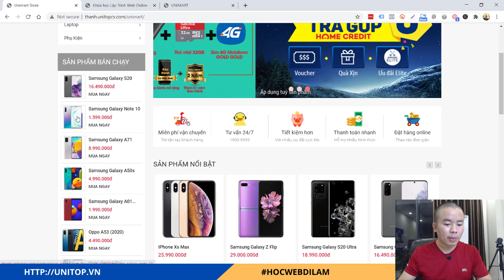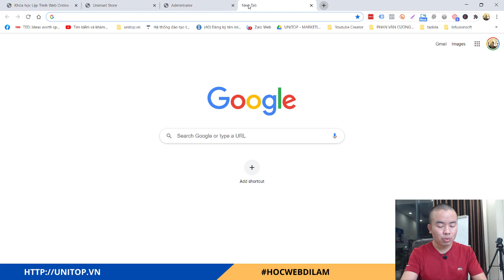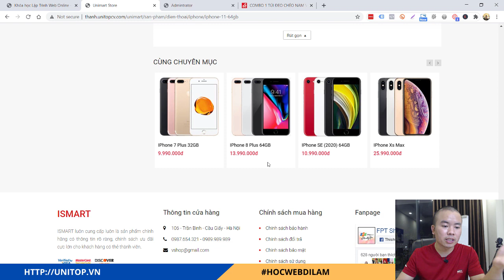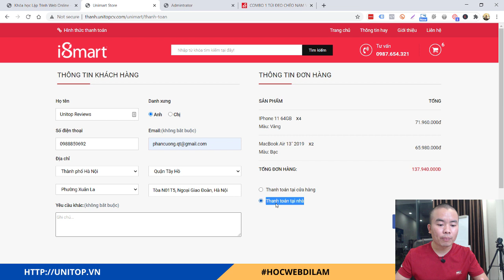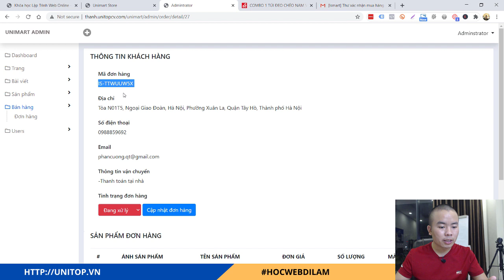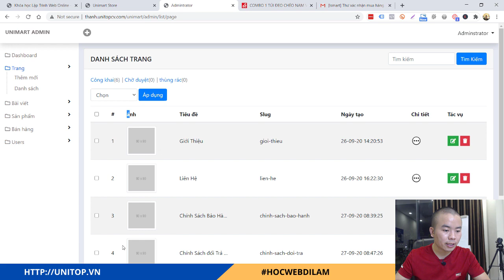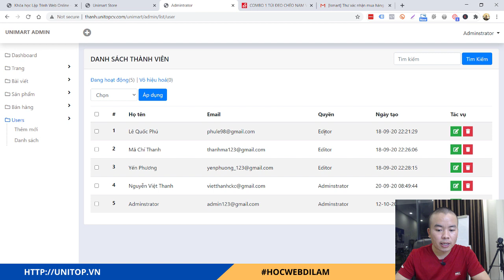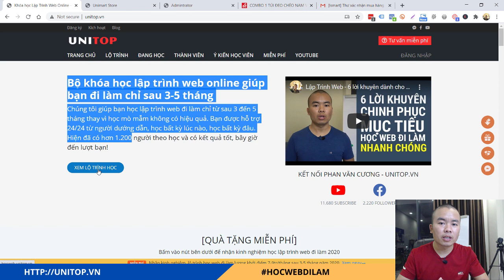[Khóa học Laravel Pro] Reviews đồ án tạo website bán hàng với Laravel Framework - Unitop.vn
Khóa học Laravel Pro đã giúp đỡ  hàng trăm học viên học nắm được cách thức xây dựng website một cánh nhanh chóng, đây là một framework php được sử dụng nhiều nhất trên thế giới.
Trong video này là một đồ án của bạn học viên Thành Nguyễn hiện nay đang theo học và chuẩn bị giai đoạn reviews và đi xin viên.
Sản phẩm là một dự án lập trình các chức năng để tạo ra một website bán hàng chuyên nghiệp bằng Php. Đây là sản phẩm giúp cho các bạn có được kỹ năng tay nghề tốt và là một vũ khí để chứng minh năng lực khi đi phỏng vấn.
Đây là một căn cứ để nhà tuyển dụng biết trình độ ứng viên đến đâu, và dự án tốt sẽ có ưu thế cạnh tranh tốt hơn với những người cùng ứng tuyển.

Nếu bạn là người đang học lập trình web và xem video này nên nhớ hãy tập trung vào xây dựng dự án thật tốt. Đừng học lan man quá nhiều mà cần đúc kết nó tạo nên những sản phẩm tốt nhất.

Các ngôn ngữ, framework sử dụng trong dự án:
- Html
- Css
- Jquery
- Bootstrap Framework
- Php
- Laravel Framework
Các chức năng trong dự án
# Admin
- Quản lý user
- Quản lý bài viết
- Quản lý danh mục bài viết
- Quảng lý sản phẩm
- Quản lý  danh mục sản phẩm
- Quản lý đơn hàng
- Quản lý màu sắc sản phẩm
# Người dùng
- Hiển thị sản phẩm lên trang chủ
- Hiển thị sản phẩm bán chạy, nổi bật
- Hiển thị sản phẩm theo danh mục
- Hiển thị trang danh mục sản phẩm
- Hiển thị chi tiết sản phẩm
- Lọc sản phẩm
- Tìm kiếm sản phẩm nâng cao
- Đặt hàng
- Thanh toán

NHẬN THÊM TÀI LIỆU TẠI
ĐĂNG KÝ HỌC LẬP TRÌNH WEB ĐI LÀM